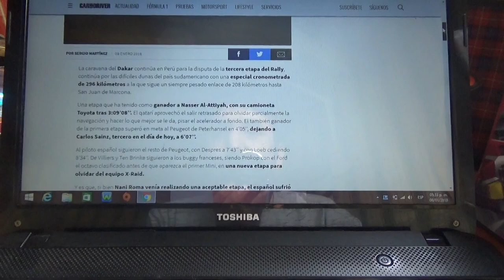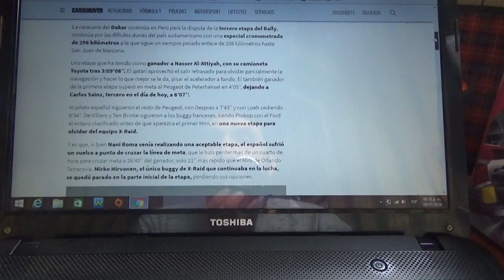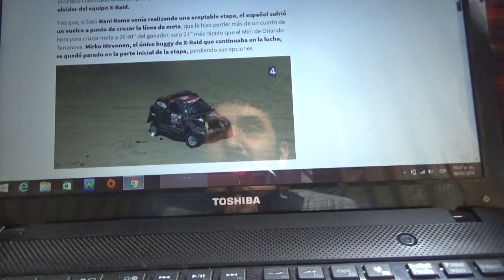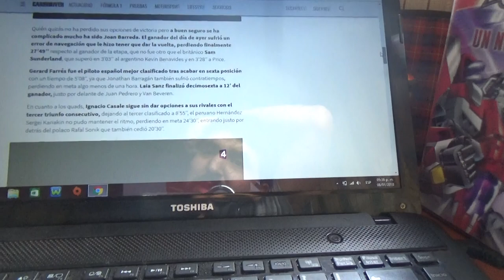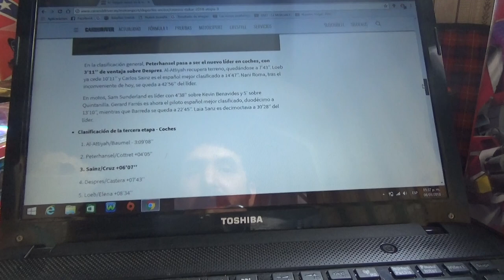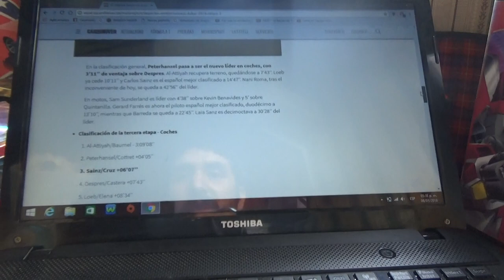Resumen etapa 3 Rally Dakar 2018